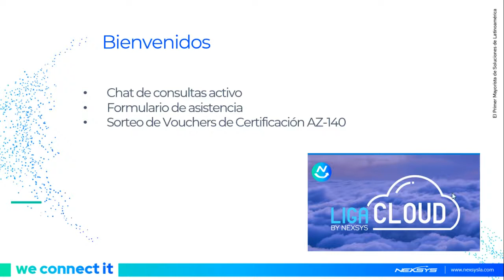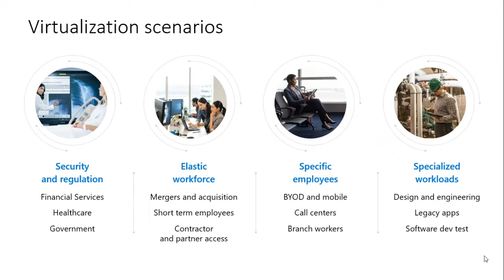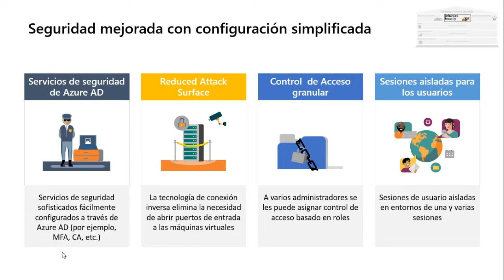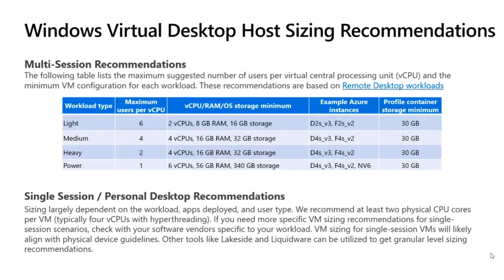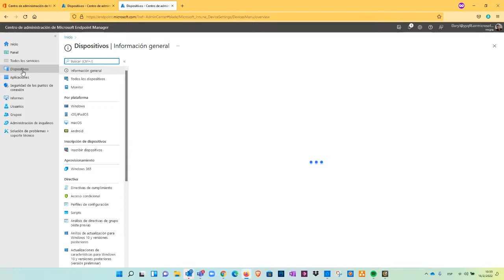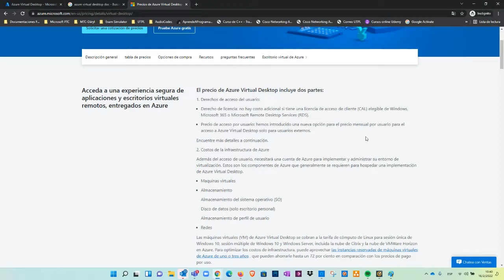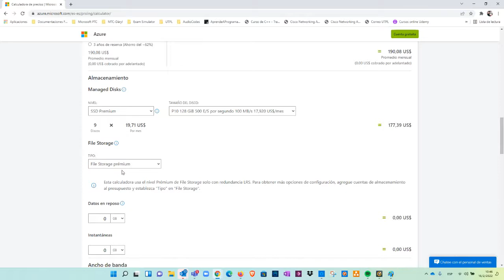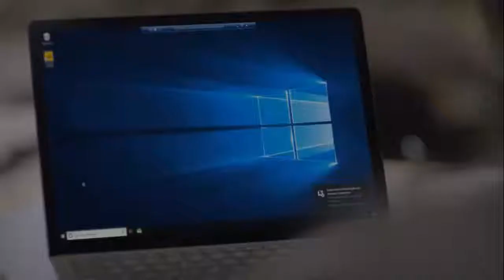Conoce Azure Virtual Desktop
Repasa con nosotros como habilitar una experiencia de escritorio remoto segura desde casi cualquier lugar para tus clientes.